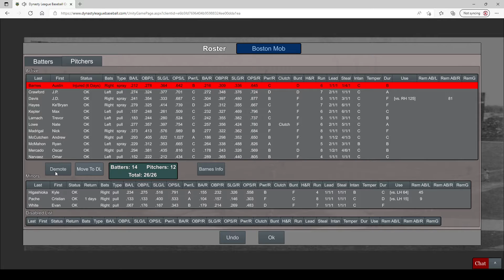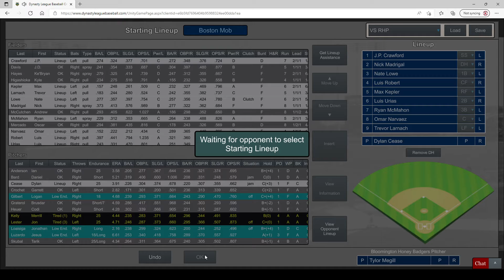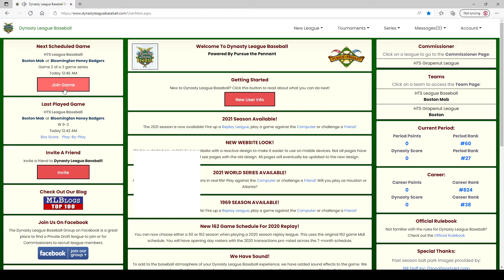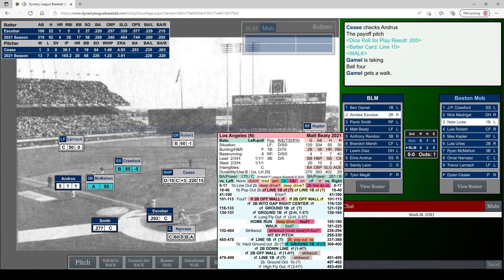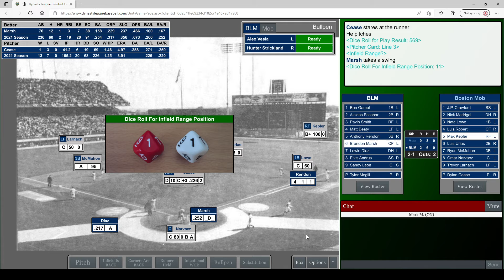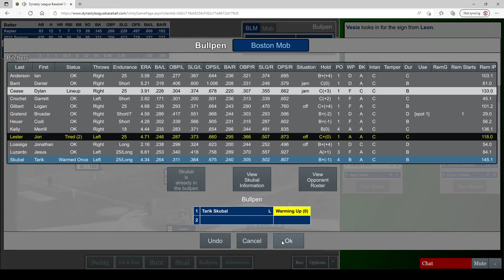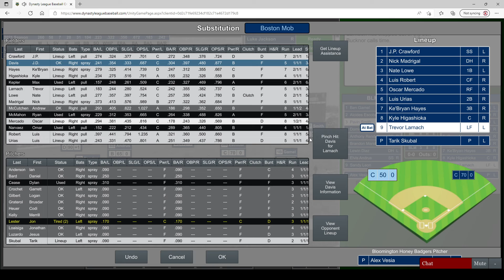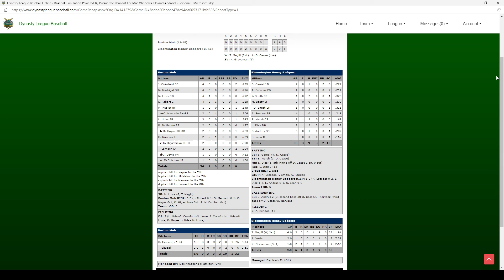Game 29 @ Bloomington Honey Badgers 2022 HTS Dynasty League Baseball Regular Season